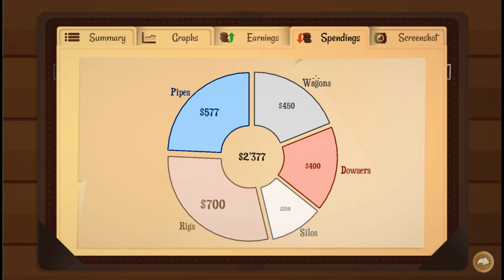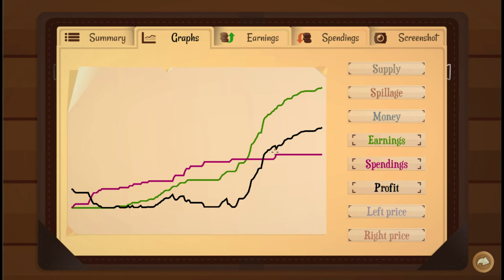BLACK GOLD!!!! | Turmoil | EP.1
Watch in as we get the Black Gold!!